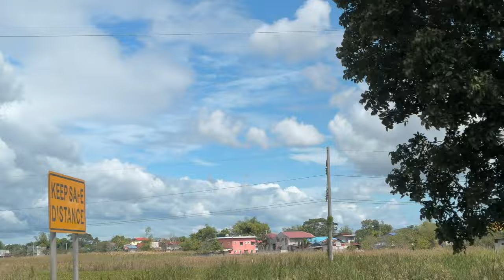ELYU | La Union Roadtrip, from South to North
From SLEX to SKYWAY to NLEX to SCTEX up to TPLEX. With our very reliable Toyota Innova.